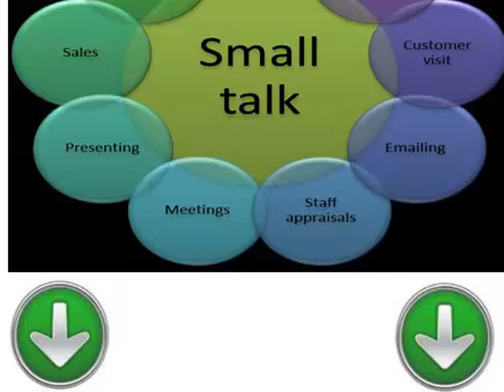دروس مجانية وسهلة لتعلم اللغة الهندية الدرس العشرون محادثة قصيرة